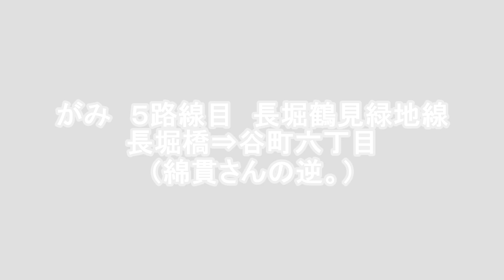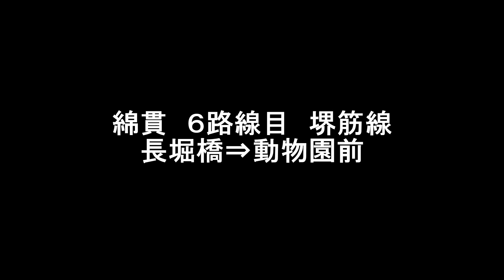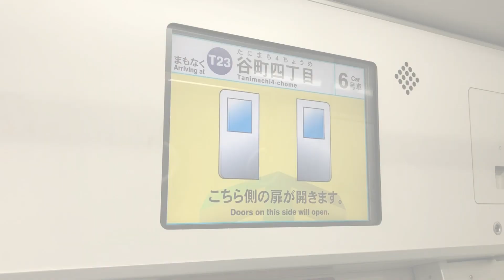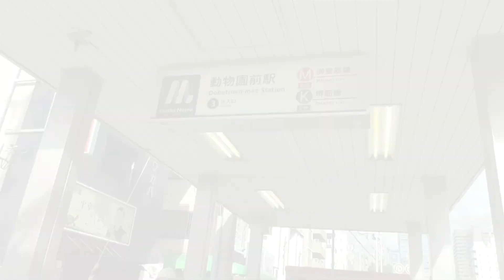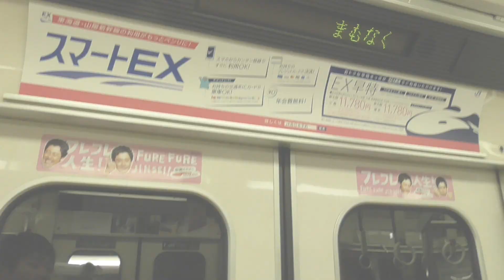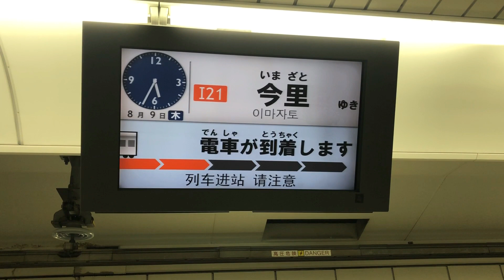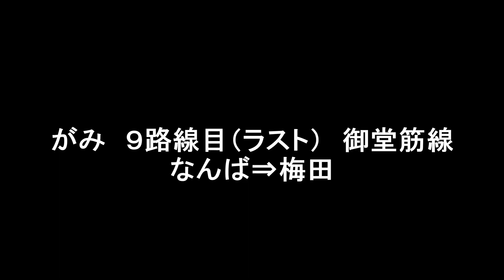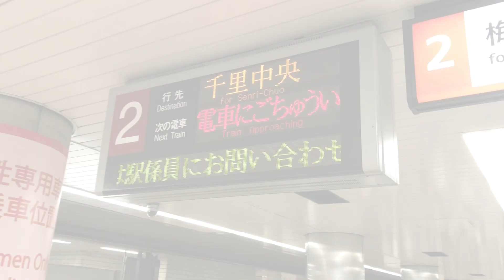【綿貫コラボ】大阪の地下鉄全部乗る対決（後編）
以前綿貫さんとコラボして好評だった地下鉄全部乗る対決の大阪編です。大阪メトロは全部で９路線、直通してる路線も東京に比べたら少ないですが、その分戦略が重要です。
果たしてどちらが勝ったのか！？
結果発表の動画は別にＵＰします。

Twitter⇒@mugennotsubasa